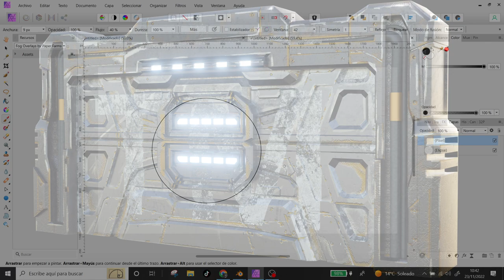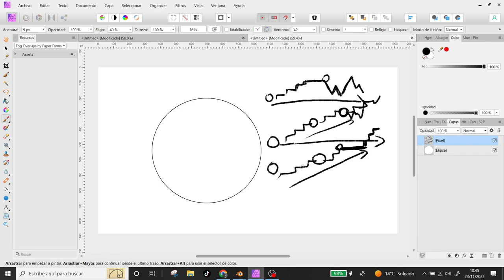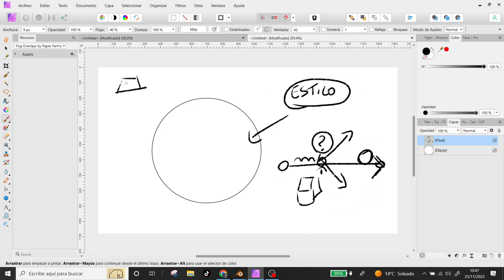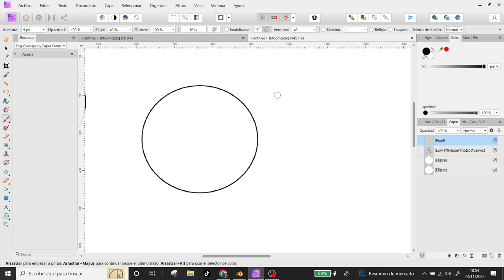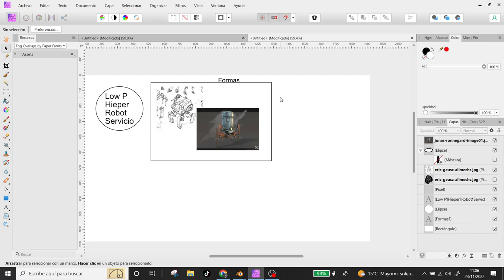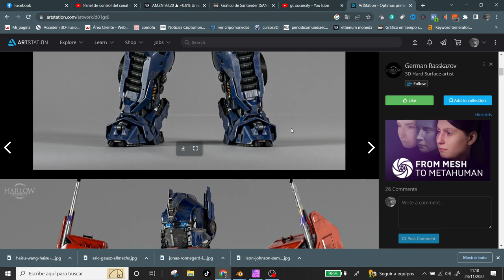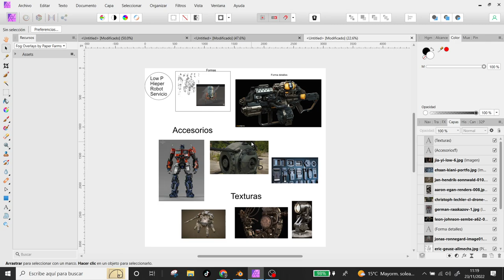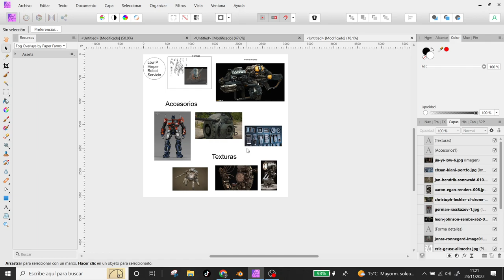Tomando Referencias 📁 IMPORTANTES y mejora el modelado con Blender Tutorial español.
Aprender a tomar referencias  no es tarea fácil, te mostramos una manera de hacerlo.
Con orden y profesionalidad.

Cursos Modelado.